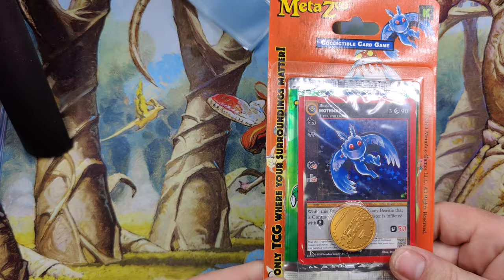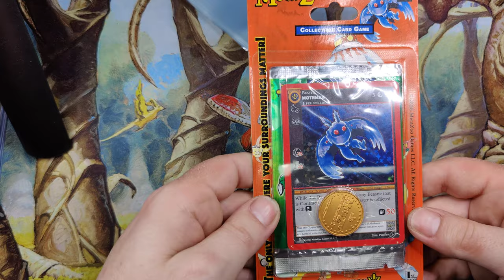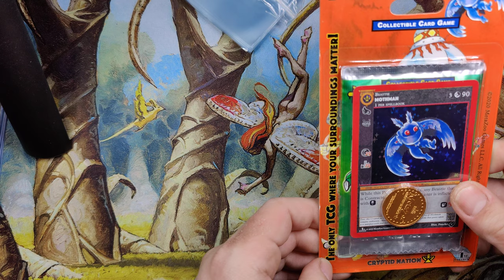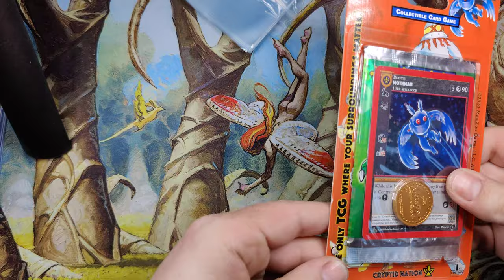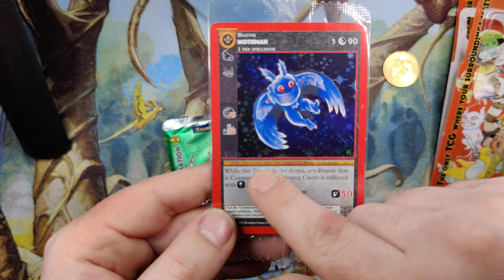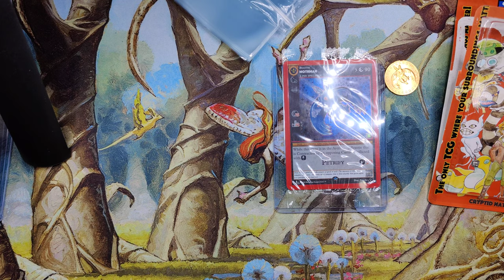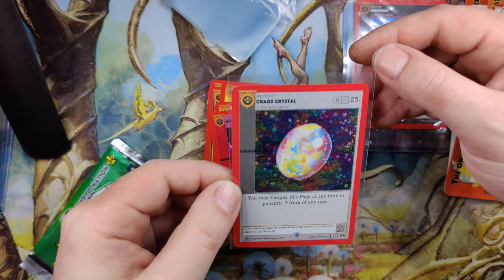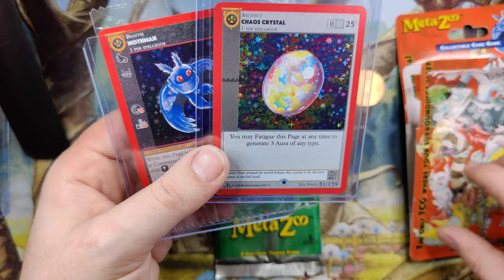What is Metazoo? First Impressions, Overview, Kickstarter Pack Opening!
Metazoo is an interesting new game that I have been looking at for a couple of weeks.  Let me know if you are interested in seeing more Metazoo content.  I am still learning more about the game.

The card I thought was a Cosmic Aura is probably one of the fourth wall cards that means there is a meteor shower happening? I think so anyway.